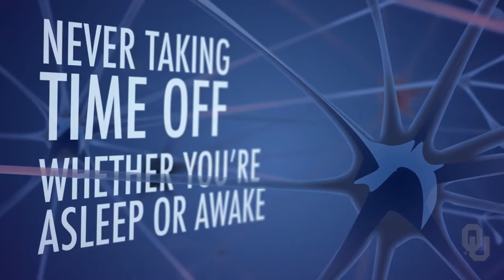Human Physiology - Action Potential Overview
“Human Physiology” is a free online course on Janux that is open to anyone.

Dr. Heather R. Ketchum is an Associate Professor of Biology.